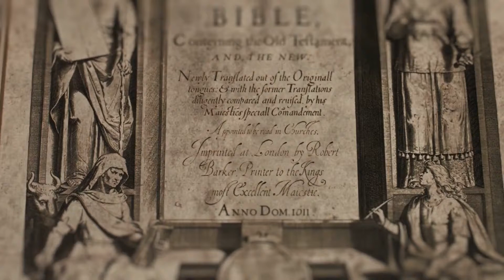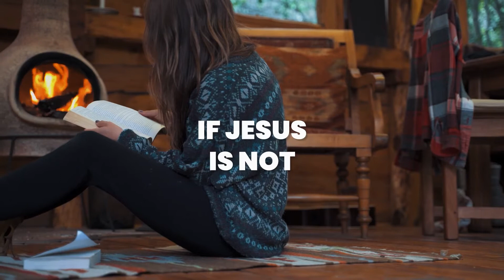The Forest From the Trees | Moment of Hope | Pastor Brian Lother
The law of Moses was intended to lead them to Jesus. But he was right there and they couldn't see the forest for the trees. I wonder if the same thing doesn't happen to us.

Pastor Brian Lother